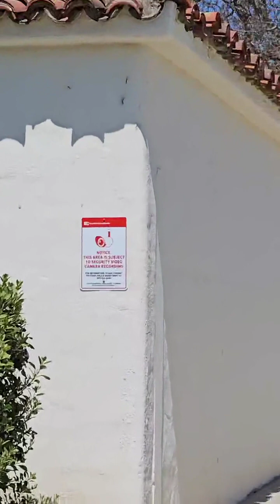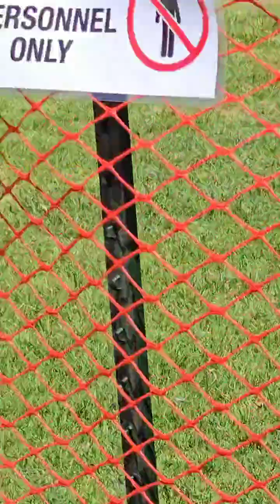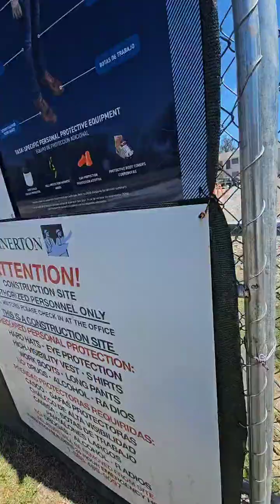Haunted Camarillo State Hospital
Walked around the campus to give a virtual tour.